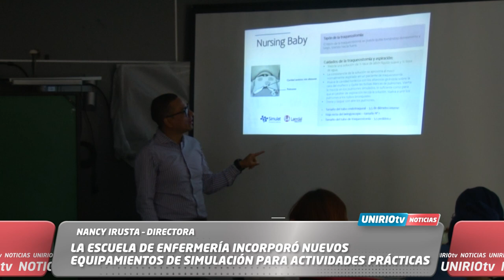incorporacion nuevos equipamiento enfermeria IRUSTA